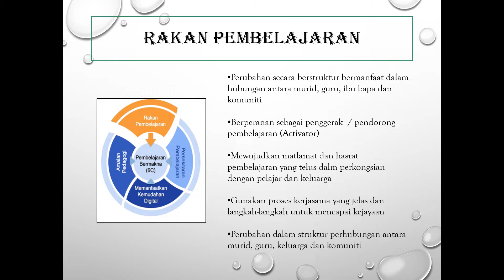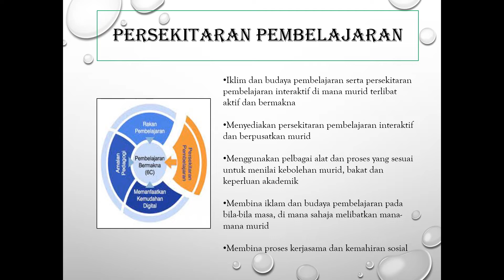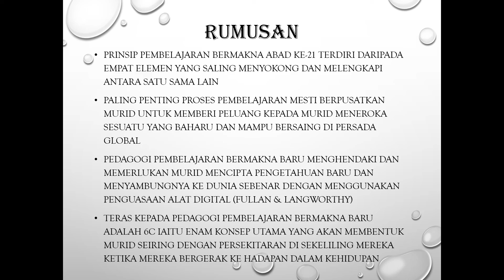TS25 MODUL 7 TUGASAN 1: PEDAGOGI UNTUK PEMBELAJARAN BERMAKNA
MENGENAL PASTI 4 ELEMEN MODEL REKA BENTUK PEMBELAJARAN BERMAKNA